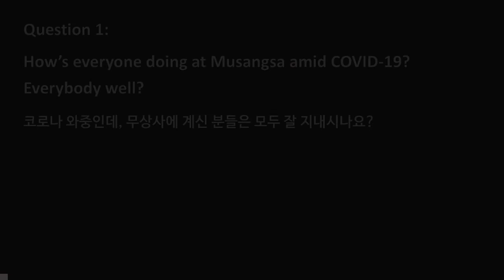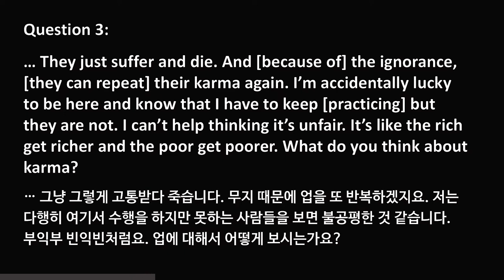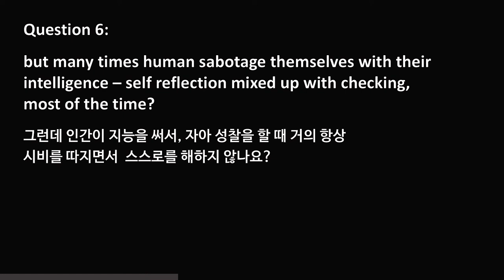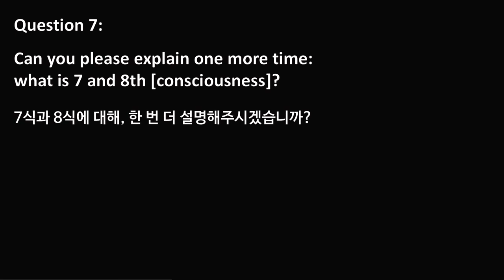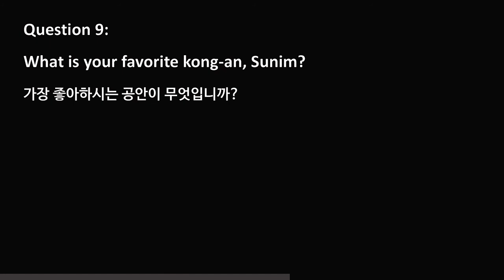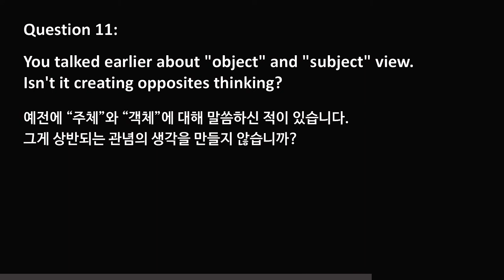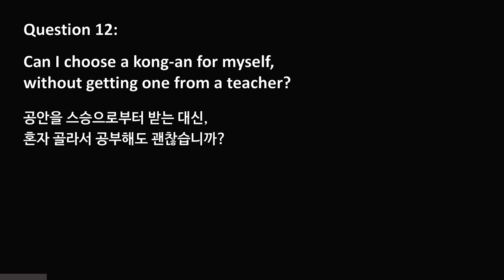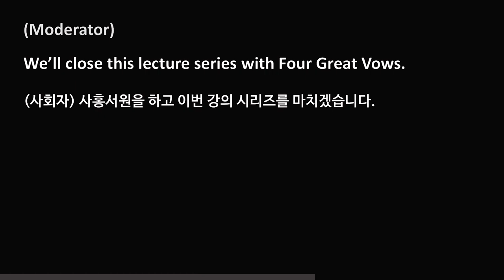Compass of Zen (6B) | ZM Dae Bong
Second half of Session 6 on Compass of Zen, given by Zen Master Dae Bong Sunim, on NOV 18th , 2020

00:00 Intro
00:11 --- (Continue) Wisdom also means substance / truth / function (and experience of them) clear.

07:47 Four Kinds of 'Like This' ("Thus-ness")
08:36 - 'Without like this' - Emptiness
09:25 - 'Become one like this' - 'Hit'
11:20 - 'Only like this' - Truth
12:17 - 'Just like this' - Function

13:14 Two kinds of 'Just like this'
13:21 - Subject just-like-this
13:32 - Object just-like-this

14:59 Two Essential Things in Zen Practice
15:03 - Try mind
16:29 - Correct direction
16:36 --- Human Beings' Original Job is to realize our true nature & help others - The Great Bodhisattva Way

19:23 Q1) Everybody well at Musangsa?
20:43 Q2) Being aware of thinking arising and not holding - is that enlightenment?
22:07 Q3) Feeling sorry for those stuck with karma.
24:56 Q4) How many kong-ans did you solve?
25:37 Q5) Some question about Leadership.
27:46 Q6) Don't people harm themselves by using intelligence to check themselves?
28:09 Q7) Please explain again: 7th & 8th Consciousness.
30:15 Q8) If our true nature is already clear, what commits the mistake of thinking?
30:59 Q9) What's your favorite kong-an?
32:44 Q10) (unclear) Feeling offended by someone who used peer pressure to interrupt something.
32:53 Q11) "Subject" and "Object" views - don't they create opposites thinking?
35:23 Q12) Can I choose a kong-an for myself, instead of getting one from a teacher?

42:16 Four Great Vows